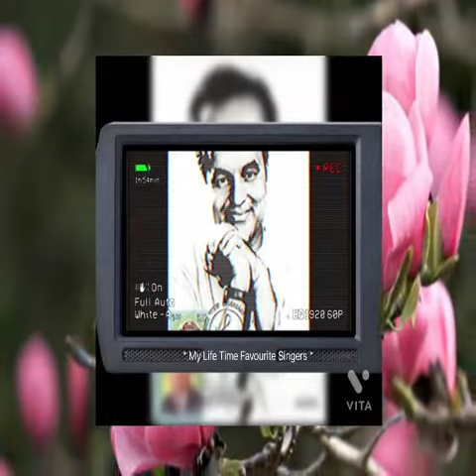My Life Time Favourite Singers 🙏🌹😊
My Life Time Favourite Singers 🙏Mohmd Rafi Mann Day Mukesh Talat Mohmd Hemant KumarvKishor  Kumar Mahendra Kapoor  Lata  Didi Aasha Didu Geeta Dutt Suman Kalyanpurkar

Dear Friends👭👬 Thank You So Much  For Your Support, Comments ,Likes & Views   🌹🙏👍 Dear Friends  !  Think Positive  ! My Best Wishes To You